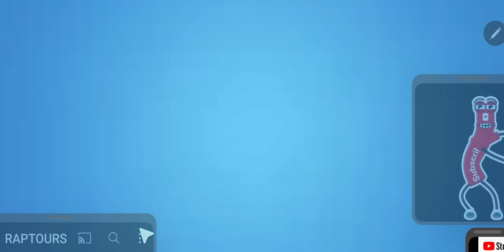Candy Crush Saga CANDY CUP Level 8303 NO BOOSTERS Passed on First Try! Coconut wheel!